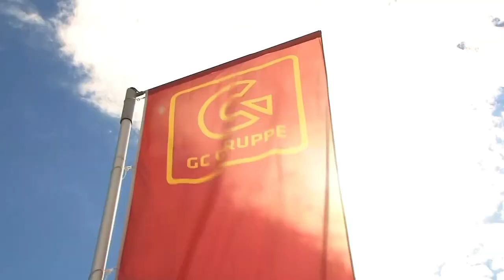Hallo Hasbergen - Dr. Christian Albrecht 1.Teil 13. 1.21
Bürgermeister Holger Elixmann im ausführlichen Gespräch mit dem Facharzt für Allgemeinmedizin Dr. Christian Albrecht über das Impfgeschehen und insbesondere die Notwendigkeit einer schützenden Impfung.

Mitwirkung des Seniorenbeirats Hasbergen bei der Betreuung Hasberger Bürger.